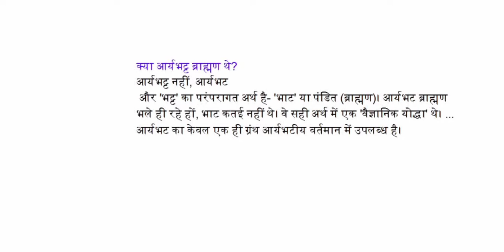क्या आर्य भट्ट ब्राह्मण थे?